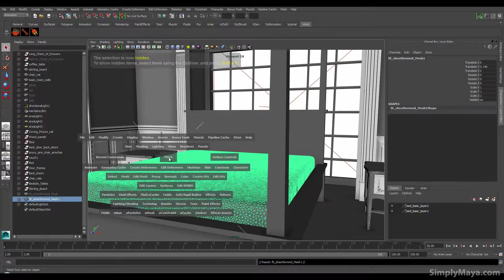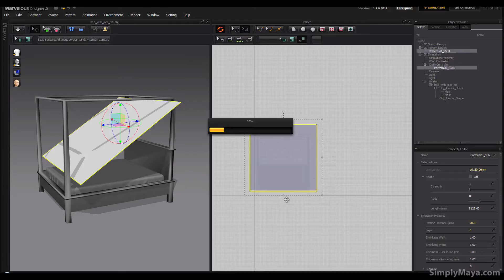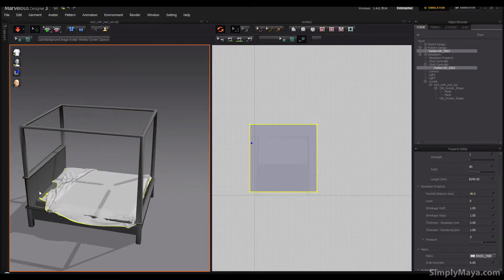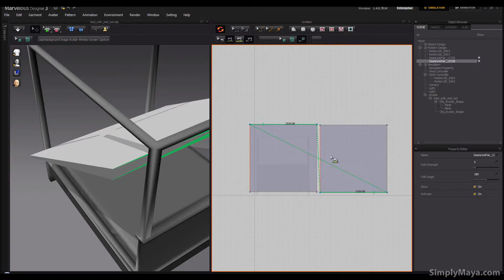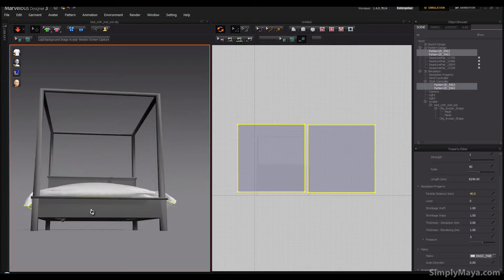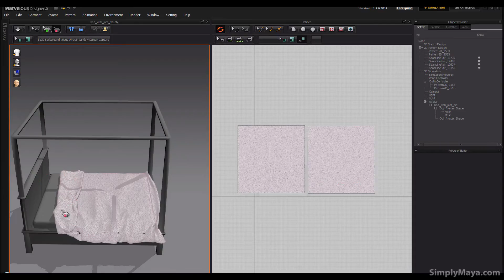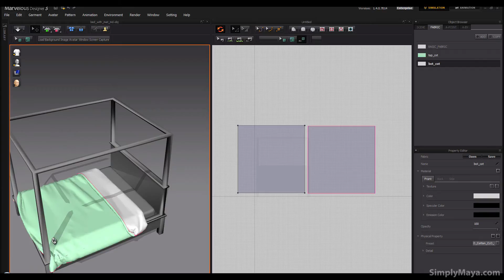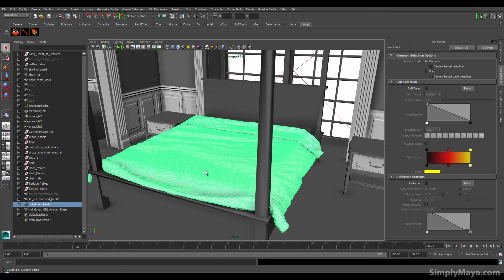MD 02 bed 01